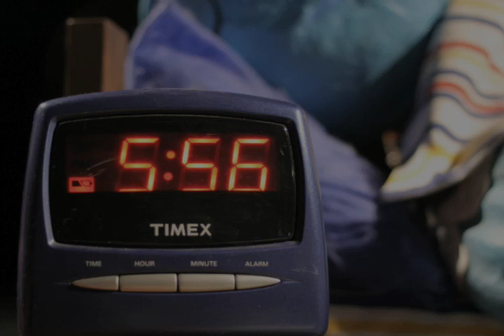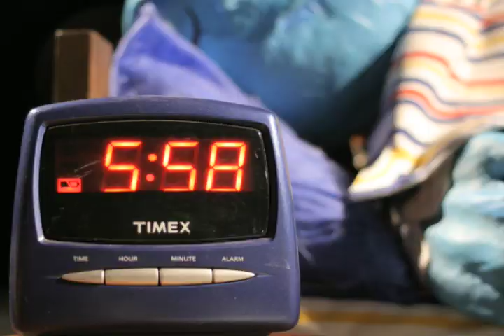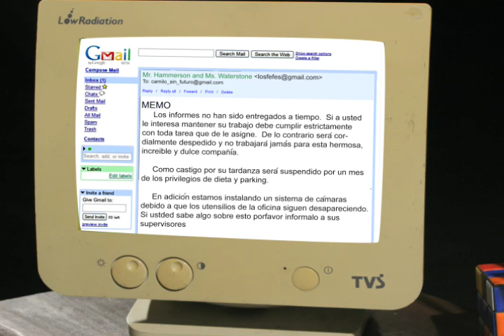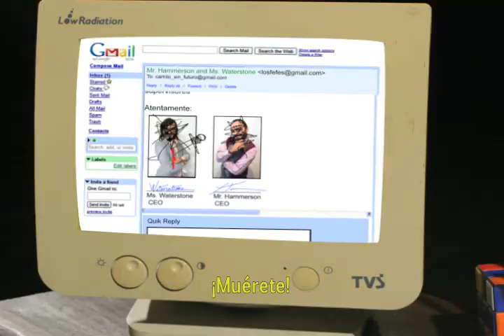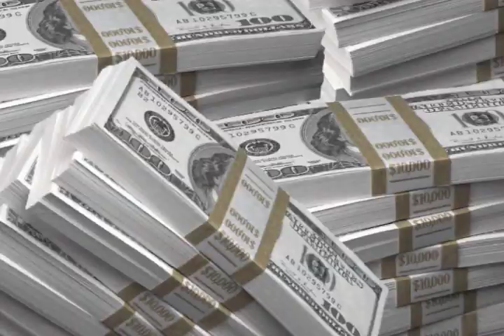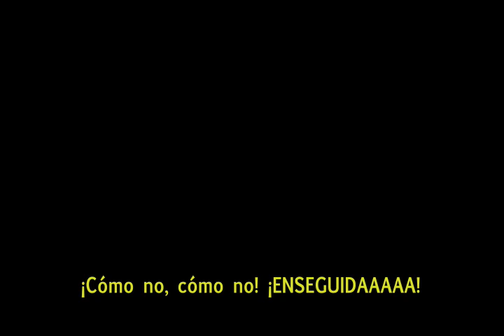Encierro (2009)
Y no había luz presenta. "Encierro" al fin en Youtube!